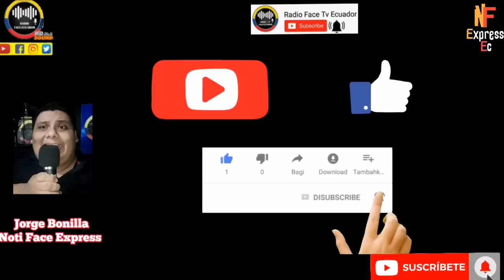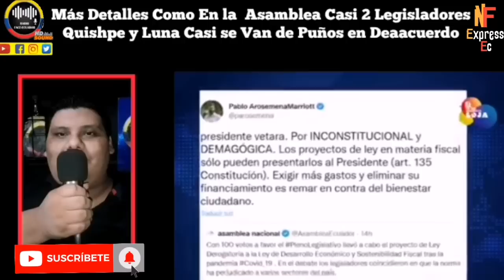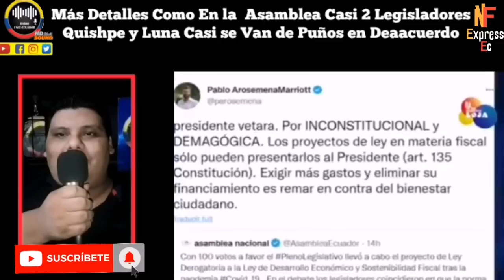POR BOCON SALVADOR QUISHPE CASI SE LO TROMPEAN EN ASAMBLEA POR PARTE DE ASAM. DE UNES NOTICIAS RFE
MAS DETALLES E IMÁGENES INEDITAS COMO FUE EL PITO EN LA ASAMBLEA DONDE EL ASAMBLEÍSTA BLAACO LUNA POR POCO LE DA EN LA JETA A SALVADOR QUISHPE POR REINTERADA PROVOCACIÓN E INCITACIÓN NOTICIAS DE ECUADOR RFE TV 👇